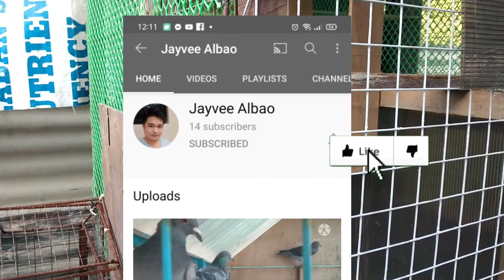update sa mga bagong breeders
new breeders
newbie fancier